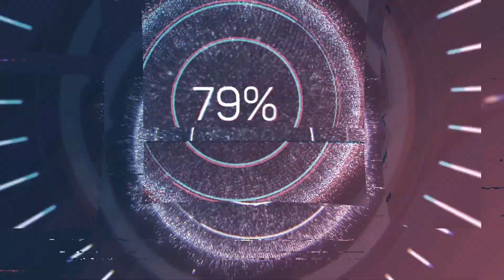I'm no robin hood Mist survival Ep13 GAMEPLAY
Found another N P C

@T&J's Gaming World / Gazrich Parks / Dene Marsden / DannyHolland parker / Scot beachell  / P briggs / Danny K / Stig Jorgensen